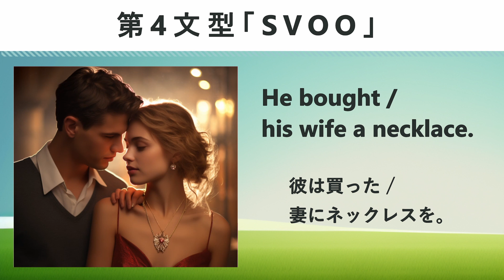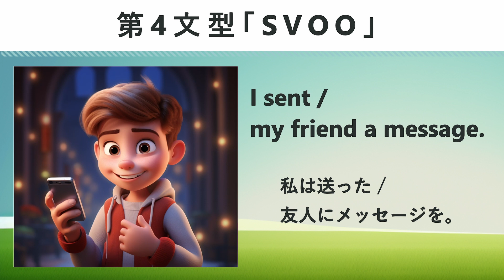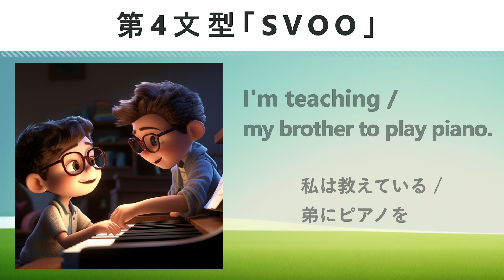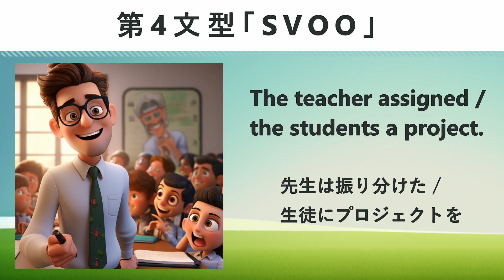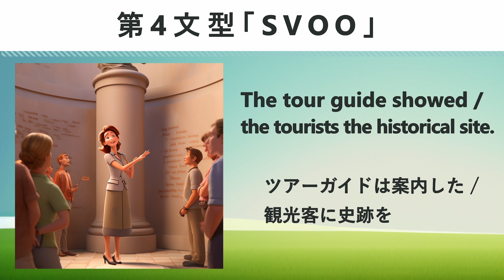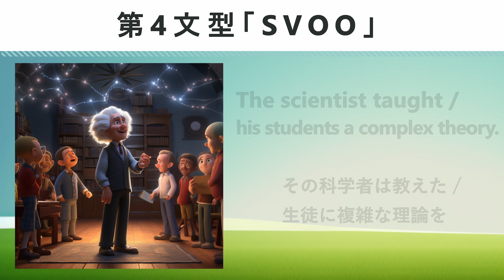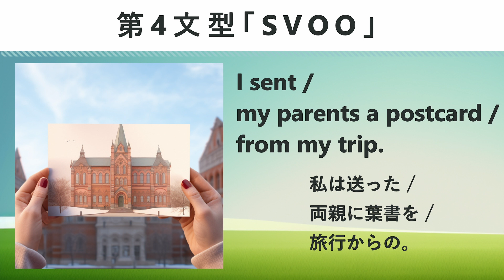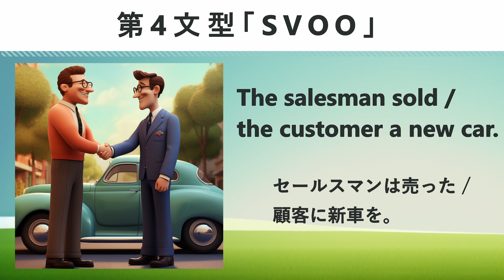第4文型「SVOO」の語順になる表現やフレーズ100 / イメージで覚える英語の型【英文法】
@ピクス・イングリッシュ / Pix English

第４文型「SVOO」
第４文型語順はSVOO（主語＋動詞＋間接目的語＋直接目的語）
「SがO₁にO₂をVする」という意味になる。